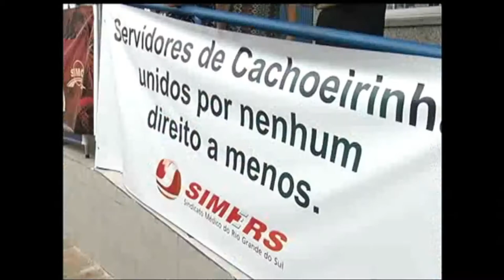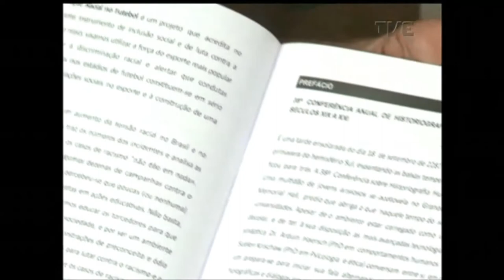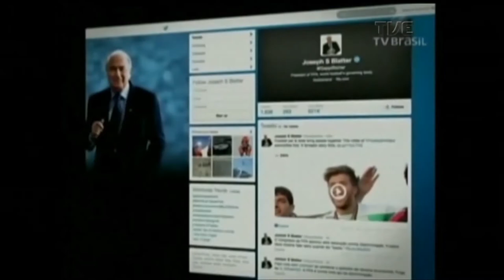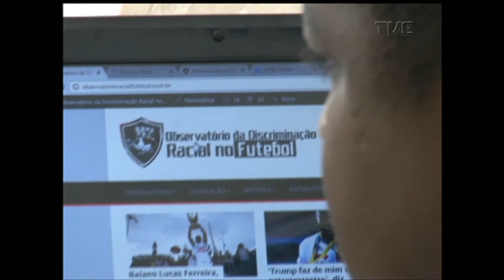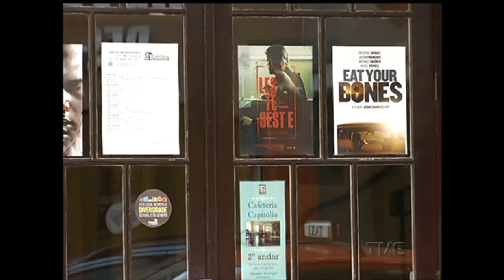Panorama | TVE - 20/4/17